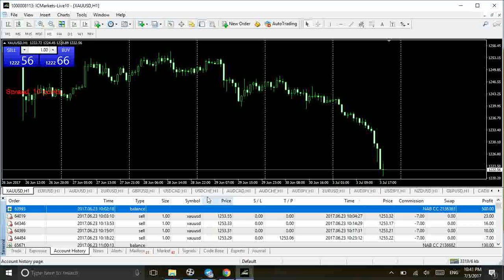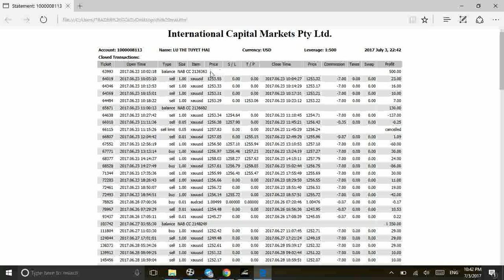kien thuc giao dich vang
KIẾN THỨC GIAO DỊCH VÀNG VIDEO TÀI KHOẢN CHỊ LỮ THỊ TUYẾT MAI
Trung tâm đào tạo giao dịch vàng và giao dịch Forex gửi đến nhà đầu tư video tài khoản chị Lữ Thị Tuyết Mai học viên của đào tạo giao dịch Forex và giao dịch vàng, được anh Trần Quốc Minh hướng dẫn chia sẻ phương pháp giao dịch Forex trong thời gian qua.

KIẾN THỨC GIAO DỊCH NGOẠI HỐI TÀI KHOẢN LỮ THỊ TUYẾT MAI

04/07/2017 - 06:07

Thanh công hôm nay của chị Mai là sự nỗ lực rất lớn từ phía chị, cùng với toàn bộ anh, chị, em trong hội đào tạo giao dịch vàng và giao dịch Forex trong thời gian qua. Chính vì thế chúng tôi luôn tương tác, kết nối với nhau liên tục, để hỗ trợ chia sẻ, hướng dẫn mọi người từ mới dến cũ, cùng phát triển và thành công trên con đường đam mê giao dịch Forex và giao dịch vàng.

Nhà đầu tư Forex và gia dịch vàng muốn học ở đầu hãy cận trong, nên cõi kỹ lưỡng tài khoản giao dịch của người dứng ra đào tạo, cũng như học viên tại đó để tự đánh giá được khả năng, năng lực của họ, lúc đó hãy quyết định.

Họ có kiếm được ra tiền từ chính những thứ dạy cho các bạn, lúc đó các bạn mới có thể kiếm được ra tiền từ chính những thứ đó!

Mời nhà đầu tư Forex và đầu tư vàng theo dõi video tài khoản của chị Lữ Thị Tuyết Mai giao dịch trong thời gian vừa qua!

CÁM ƠN SỰ TIN TƯỞNG CỦA CÁC HỌC VIÊN ĐÃ DÀNH CHO TÔI!